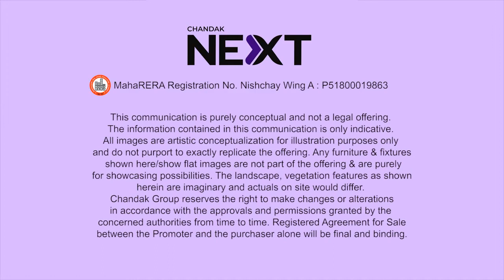Nishchay - Chandak Group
Imagine a home where all your dreams come true, where all that you've promised to yourself and your loved ones become a certainty.
At just a 10 min drive from Borivali (E) station, Nishchay offers three 23 storeyed towers with 1&2 BHK apartments. A select few apartments come with beautiful views of the Sanjay Gandhi National Park and Borivali Creek. Along with a 25,000+ sq. ft. landscaped podium and 7,000+ sq. ft. amenity space, Nishchay is one of the smartest homes to own in this locality.
With over 30 years of real estate experience, Chandak Group is one of Mumbai's most reputed and trusted brands. Since 1986, Chandak Group has delivered delightful homes to over 4000 families. Constructing 4 million+ sq. ft. of quality residential and commercial real estate, Chandak Group has always delivered on it's promises.